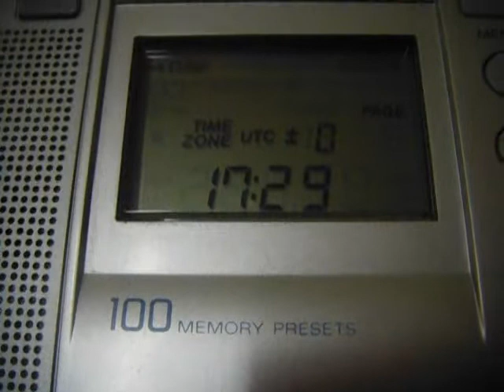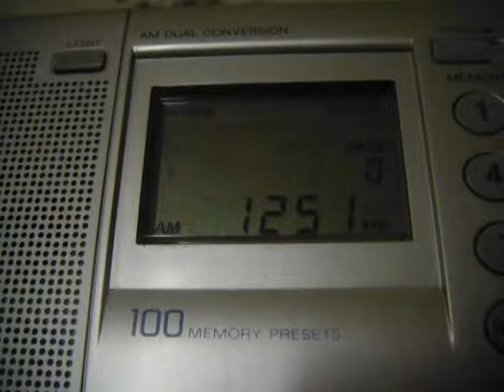Dankó Rádió 1251 kHz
ID 1:34

TX: 25 kW Nyíregyháza or Szombathely, Hungary
QTH: Northwestern Siberia of Russia
2018/09/15
Max. 3995 km